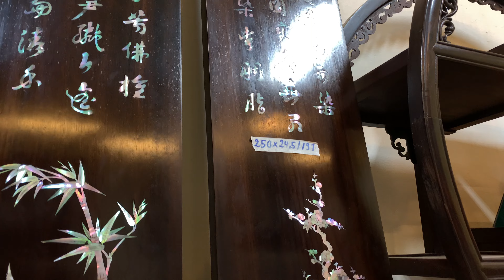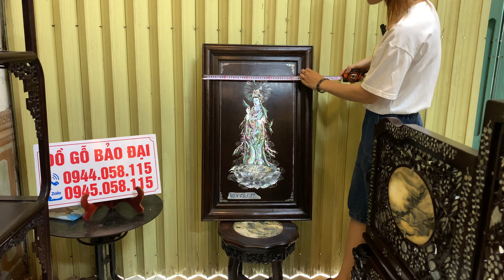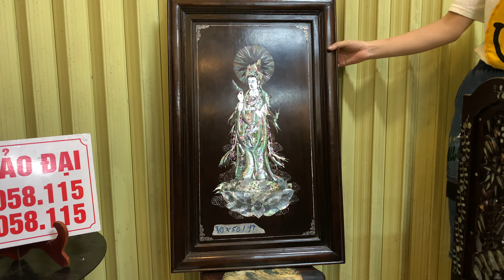bộ trường tam sơn cẩn ốc,tủ kim tiền,đôi câu đối,tủ đôremon,đôi đôn trắc,khay vuông,tượng di lạc...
clip 20/ 8/ 2023 đồ gỗ bảo đại xin giới thiệu với các bác một số sản phẩm nội, bộ trường tam sơn cẩn ốc, tủ bày đồ kim tiền, đôi câu đối khảm ốc sicapo, tủ trưng bày đồ đôremon, đôi đôn bát giác gỗ trắc, khay vuông cẩn ốc, gảy tàn thuốc lá, tượng di lạc ngồi dưới gốc cây tùng gỗ trắc, tranh quan âm khảm ốc tỉa truyền thần